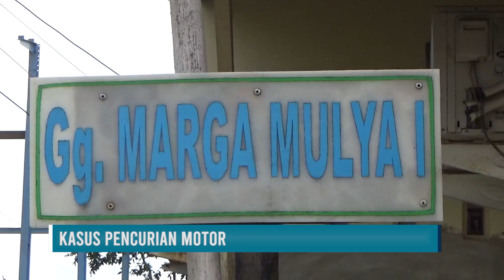Maling Motor Kembali Beraksi di Tanjungpinang, Penghuni Kos Jalan Kijang Lama Jadi Korban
GOTVNEWS, Tanjungpinang - Kasus pencurian motor kembali terjadi di Kota Tanjungpinang. Kali ini menimpa seorang warga yang tinggal di Jalan Kijang Lama, Gang Marga Mulya 1, RT 05 RW 03. (Snd)